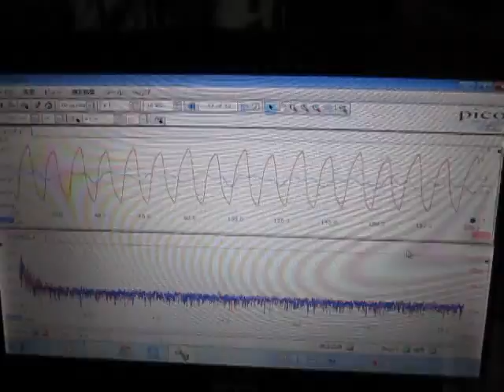超音波伝搬状態の‹測定・解析›（超音波テスター）